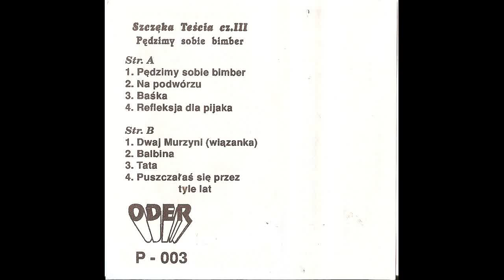Szczęka teścia - Przyśpiewki (Dwaj murzyni, O rany Julek, Hahary) / Bohdan Smoleń 2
Szczęka teścia, kaseta która została wydana właśnie w takiej postaci, jak na załączonym obrazku i rozpowrzechniana przez piratów. Sprawa skończyła się w sądzie, pozwem Bohdana Smolenia o podszywanie się pod niego przez Wiesława Kubisa.